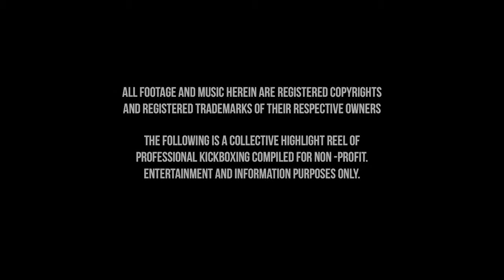Glory Featherweight World Champion 2016 Robin van Roosmalen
ALL FOOTAGE AND MUSIC HEREIN ARE REGISTERED COPYRIGHTS
THE FOLLOWING IS A COLLECTIVE HIGHLIGHT REEL OF
PROFESSIONAL KICKBOXING COMPILED FOR NON -PROFIT.
ENTERTAINMENT AND INFORMATION PURPOSES ONLY.